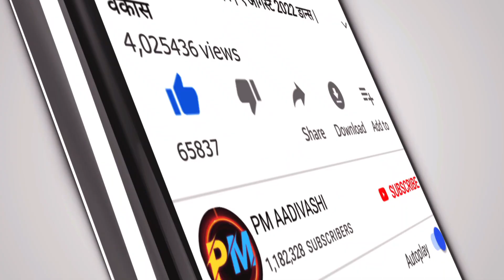काय खतरी--- ☝️🤏 नाचत जिन्स पँटवाल्या पोरी ॰॰॰💗 | Jins Pantwali Porincha Disco Dance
Jinspantwali porincha disco dance video